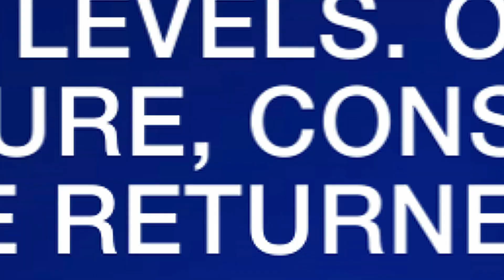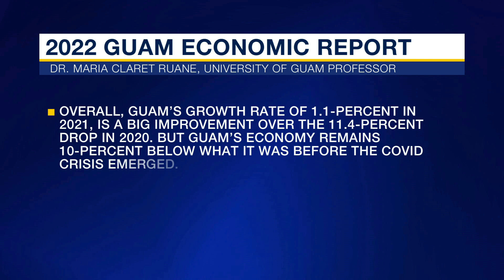The Hub: author of the 2022 Guam Economic Report Dr. Maria Claret Ruane